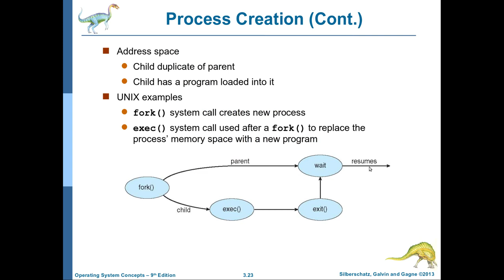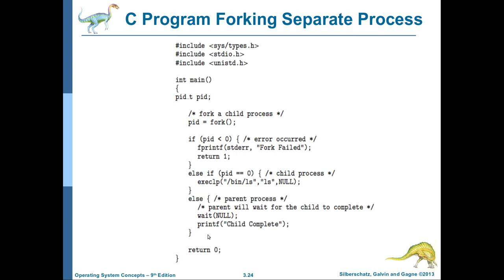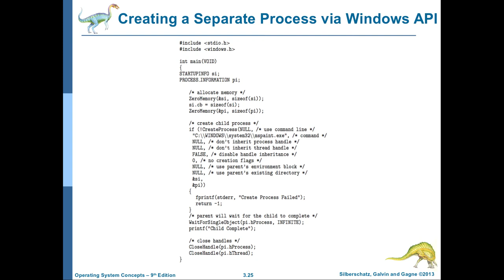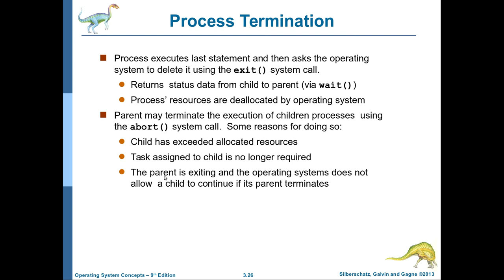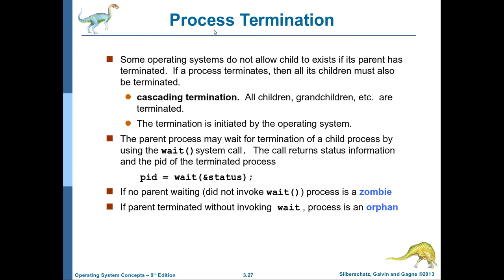انظمة التشغيل-16: امثلة بلغة سي عن انشاء العمليات بأنظمة لينكس وويندوز وكذلك انهاء العمليات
يتناول هذا الفيديو شرح المفاهيم التالية
مثال بلغة سي لشرح انشاء العمليات في انظمة لينكس
مثال بلغة سي لشرح انشاء العمليات بأستخدام Windows API
انهاء العمليات في نظم التشغيل
انتظرونا في بقية محتويات الكورس